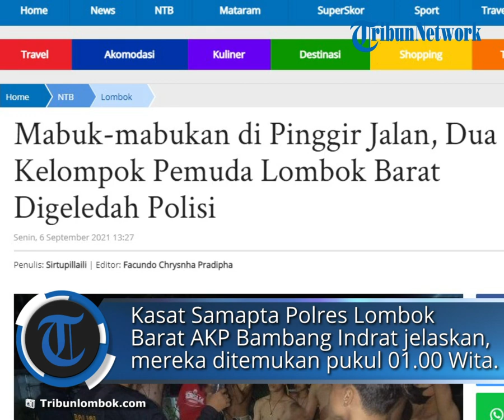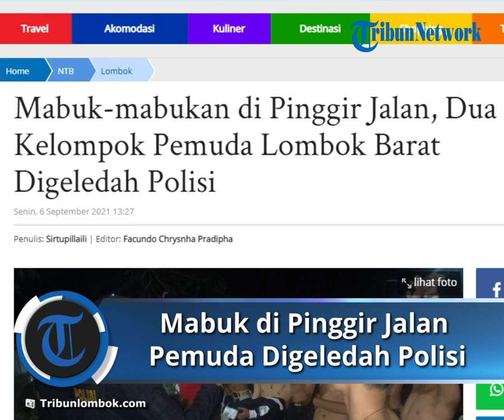Mabuk-mabukan di Pinggir Jalan, Dua Kelompok Pemuda Lombok Barat Digeledah Polisi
TRIBUNLOMBOK.COM, LOMBOK BARAT – Dua kelompok pemuda di Lombok Barat, Nusa Tenggara Barat (NTB) kepergok polisi saat sedang mabuk-mabukan minuman keras (miras).

Mereka terjaring anggota Polres Lombok Barat di dua lokasi berbeda, Minggu (5/9/2021), dini hari.

Lokasi pertama di wilayah Senggigi, Kecamatan Batu Layar.

Sedangkan lokasi kedua di area parkir toko di Jerneng, Desa Bagek Polak, Kecamatan Labuapi.

Kasat Samapta Polres Lombok Barat AKP Bambang Indrat menjelaskan, pukul 01.10 Wita, timnya menemukan pemuda yang minum miras di Senggigi.

”Tim kami langsung melakukan pemeriksaan badan dan lokasi,” jelasnya.

Pada saat itu, tim Puma 8 langsung memanggil tokoh masyarakat dan kepala dusun setempat, untuk meyaksikan langsung penggeledahan.

“Di samping itu, untuk memberikan efek jera dan edukasi, sehingga memanggil tokoh masyarakat setempat,” ujarnya.

“Klir, tidak ditemukan barang-barang mencurigakan, namun tindakan tetap diberikan, yaitu pembinaan dengan melibatkan tokoh setempat,” imbuhnya.

Tindakan yang dilakukan, polisi memberikan arahan agar mereka tidak mengulangi lagi.

Selanjutnya mereka langsung diserahkan ke pihak keluarga.

Selanjutnya, pukul 02.30 Wita, di area parkir salah satu toko retail modern di Jerneng Desa Bagek Polak, Kecamatan Labuapi, kembali ditemukan sekelompok pemuda sedang pesta miras.

Petugas memberikan tindakan langsung, berupa tindakan fisik terbatas, untuk tidak mengulangi perbuatannya lagi.

“Miras bisa menjadi sumber keributan, dimana bila sudah dibawah pengaruh alcohol, emosi tidak terkontrol,” katanya.

“Terhadap kelompok pemuda ini, petugas juga melakukan penggeladahan badan untuk antisipasi barang-barang bawaan yang membahayakan,” ucapnya.

Hingga pemeriksaan selesai, tidak ditemukannya barang berbahaya. Namun petugas tetap membubarkan aktivitas pemuda tersebut.

 Baca juga: Oknum PNS Kejari Lombok Tengah Nikah 7 kali Dibela Anak: Bapak Kami Sangat Bertanggung Jawab

“Tidak ada untungnya, malah sangat mengganggu ketentraman, terlebih di saat pandemi,” sambungnya.

Dengan melakukan kerumunan, melaksanakan aktifitas berkumpul, yang tentunya tidak ada manfaatnya.

“Hal inilah yang akan kita awasi terus, penerapan prokes berjalan, sedangkan masyarakat tepat merasa aman dan nyaman,” pungkasnya.

Artikel ini telah tayang di TribunLombok.com dengan judul Mabuk-mabukan di Pinggir Jalan, Dua Kelompok Pemuda Lombok Barat Digeledah Polisi,